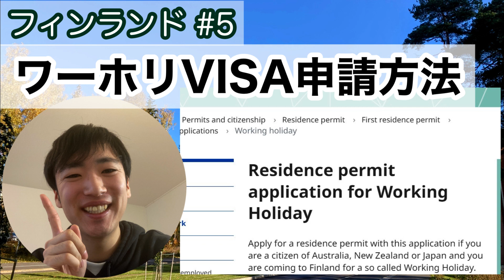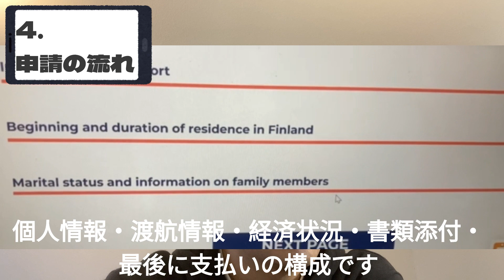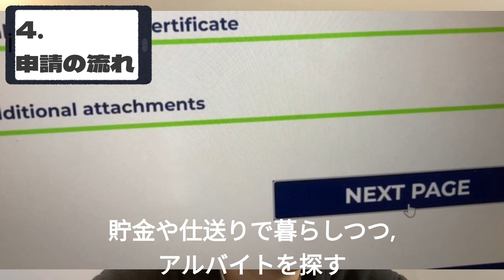【海外移住】申請のコツ！フィンランドワーホリVISA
※11:01 在留カードは、フィンランドの移民省から、日本のフィンランド大使館に送られて、そこから自宅に送られます。

★すでに申請した方、体験談や修正、コメントお願いします！

この動画では、フィンランドのワーホリVISAの申請方法を解説しています。このチャンネルでは、フィンランドの生活の様子などもお届けしていきます。

＊この動画の情報は、あくまで、私が2023年８月に申請した際の、私の翻訳・解釈・経験・感想です。
不明点などはフィンランド大使館に聞いてください。
また、情報は常に変わることがあります。最新の情報に注意して下さい。

＊この動画によって生じた不利益には、一切責任を負いかねますのでご了承ください。

・フィンランド大使館HP（わからない点はここで確認しましょう）

・フィンランド入国に必要なもの（参考）